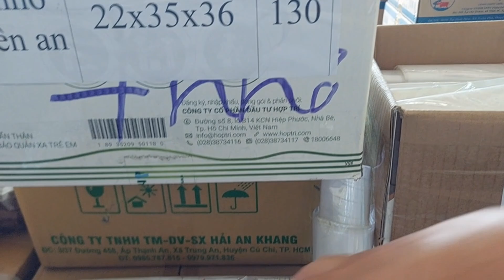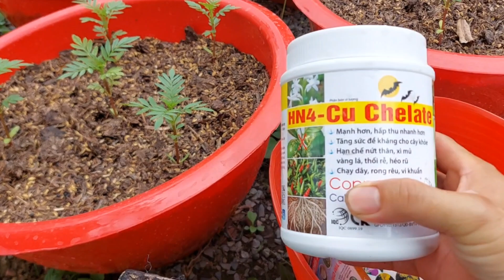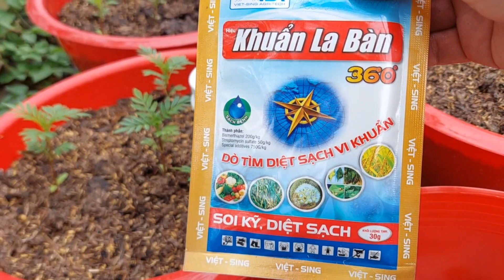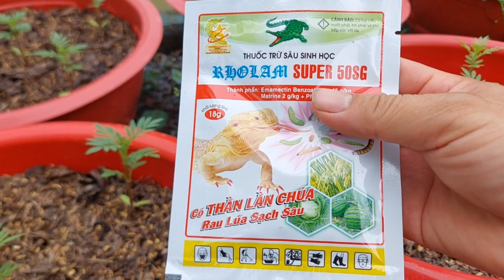CHĂM SÓC VẠN THỌ MỚI RA CHẬU, PHÂN BÓN, THUỐC BVTV, BỌC TRÙM VẠM THỌ